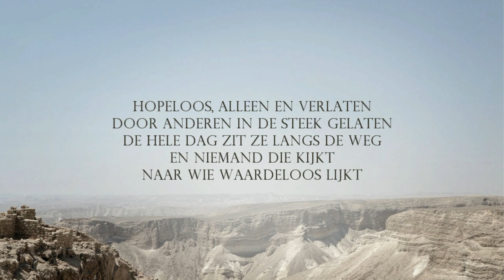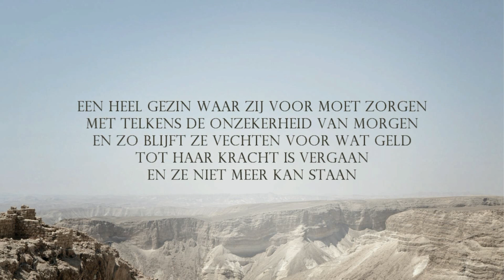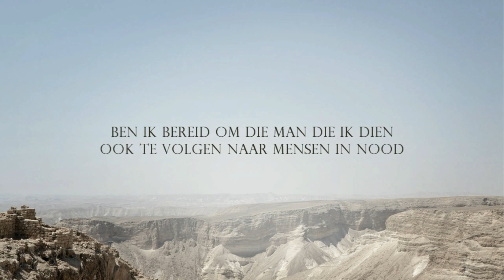De vergeten mens - Christian Verwoerd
Van het album Een duidelijk geluid. Koop op itunes